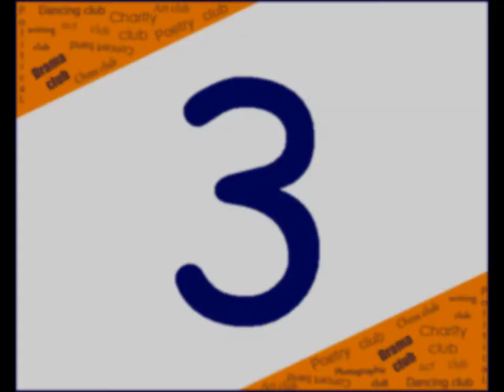Clubs day @ misr university for science & technology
MUST,2010